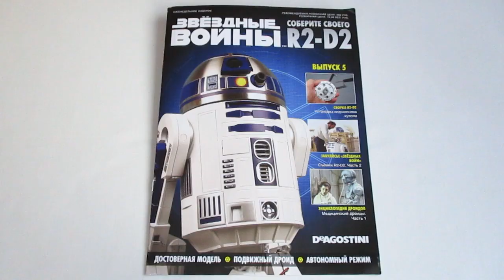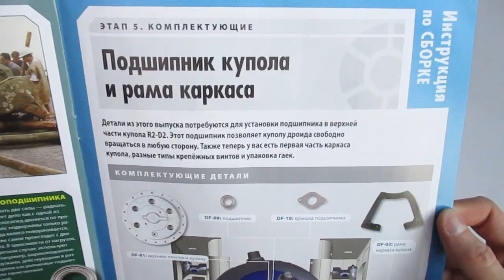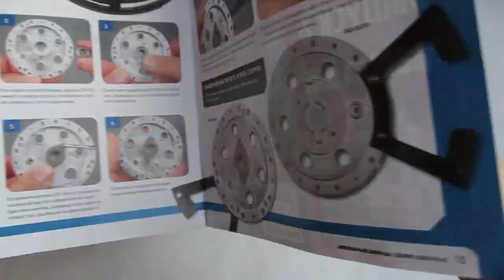Звёздные Войны. R2-D2 | Выпуск №5 (DeAgostini)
Начало сборки каркаса купола
Webmoney: R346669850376 Z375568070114 Яндекс деньги: 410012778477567